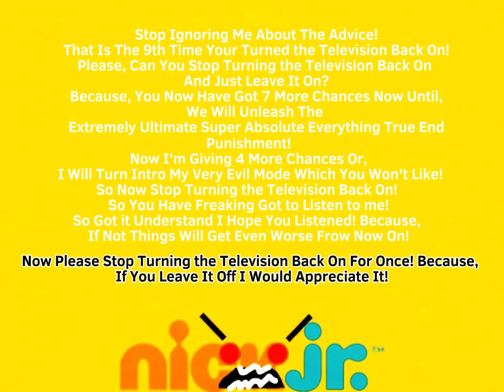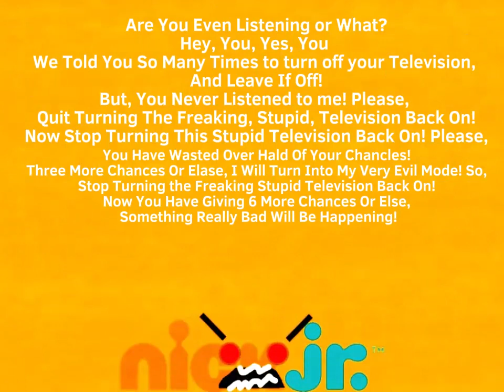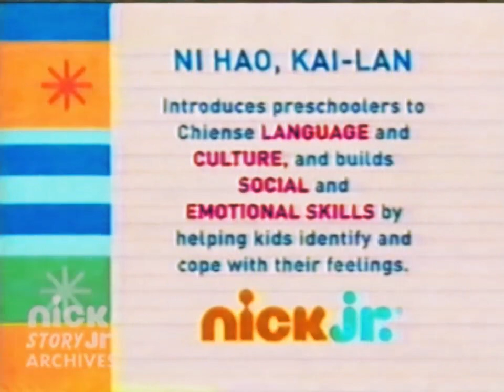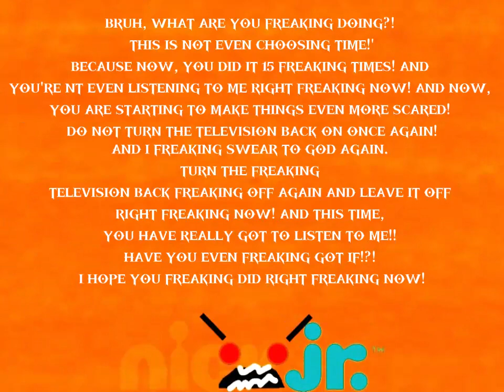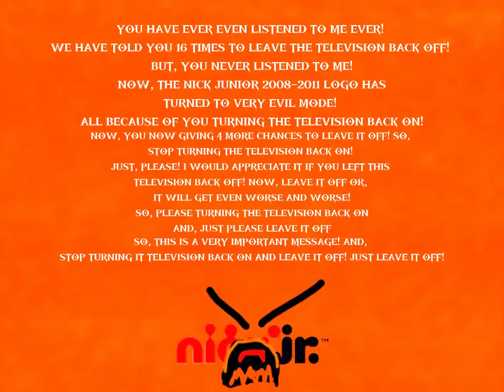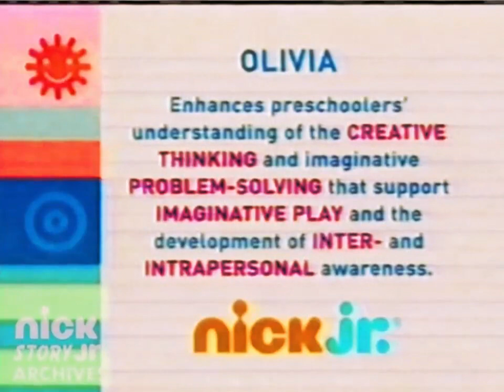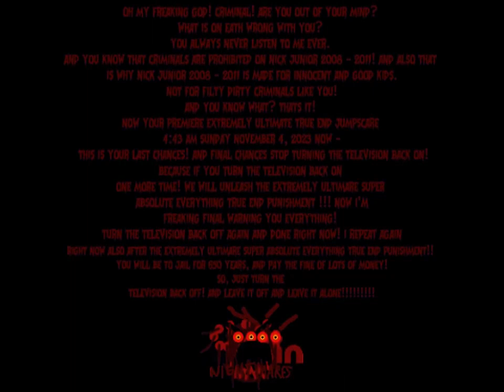Nick Jr. Anti-Piracy Screen 2008-2011 Remastered (Part XIII - XX)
now soon Part XXI finale part!